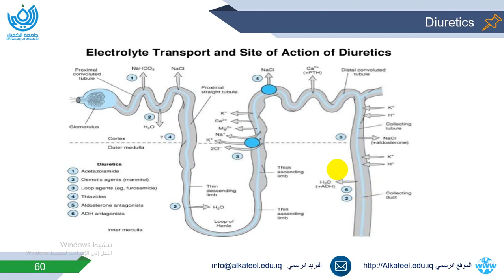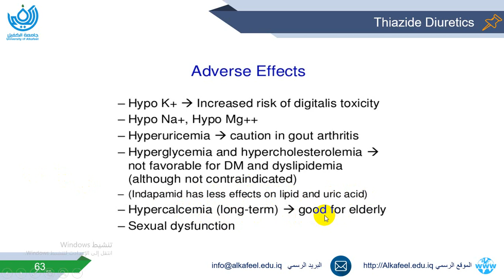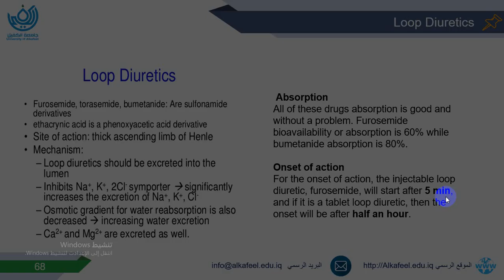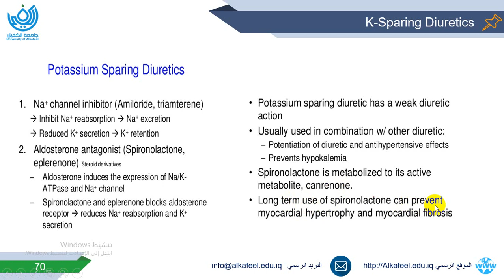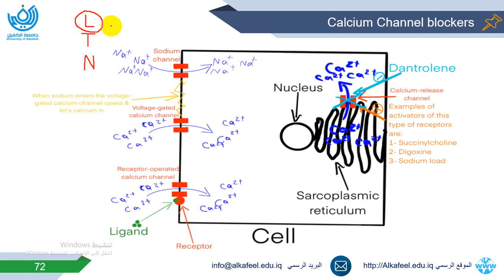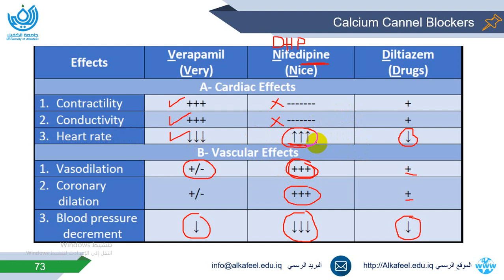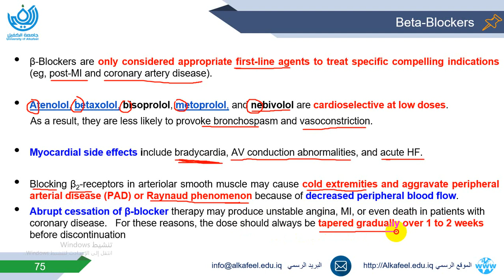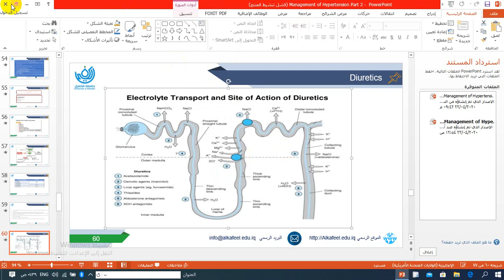Hypertension Management Part 3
Cardiovascular System
Management of Hypertension
Lectures for fourth year pharmacy Student
By Professor Dr. Mohammed Al-Rekabi